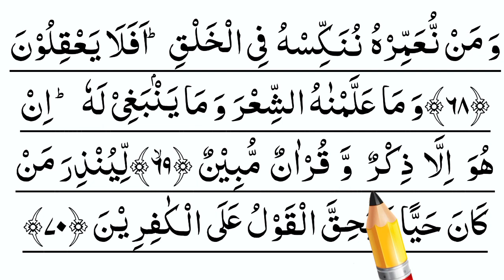Learn Surah Yaseen Ayat 68 to 70